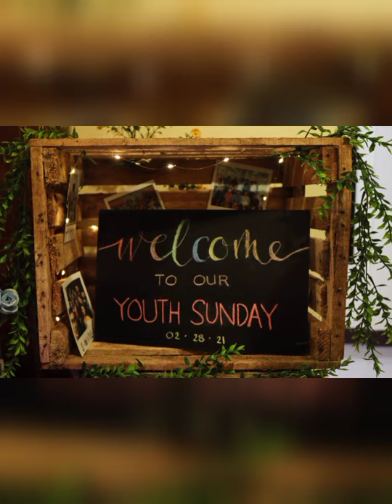Youth Sunday & Banquet 2021 + Behind the Scenes (Bloopers!) | Gene Mabel Pontillas